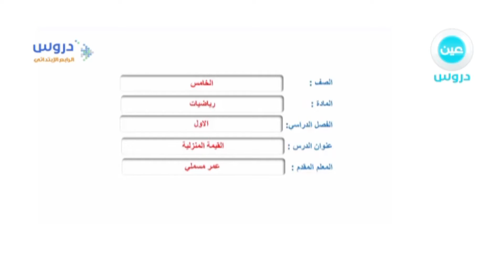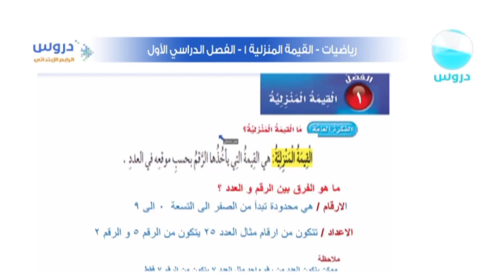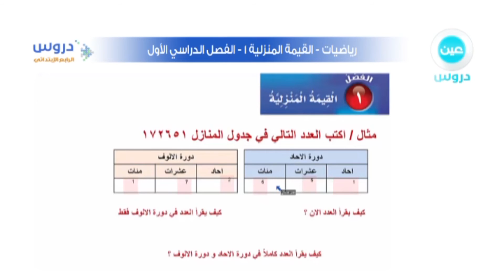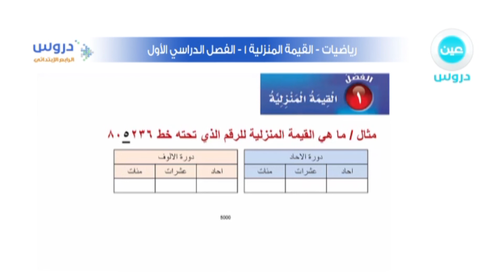الخامس الابتدائي | الفصل الدراسي الأول | رياضيات | القيمة المنزلية 1